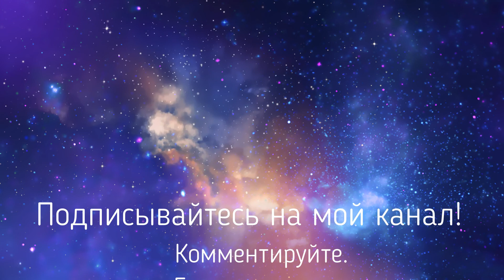Русский романс. Два очаровательных романса.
Лучшие стихи.
0:20 Кондратьев Очаровательные глазки...
1:53  Риттер  Как грустно, печально кругом...

 Иван Кондратьев  "Очаровательные глазки"
Очаровательные глазки, Очаровали вы меня!
В вас много жизни, много ласки,
В вас много страсти и огня.
С каким восторгом я встречаю
Твои прелестные глаза,
 Но я в них часто замечаю. Они не смотрят на меня. ..

"Ямщик, не гони лошадей."
Русский романс, созданный в начале XX века. Слова были написаны поэтом Николаем Александровичем фон Риттером в 1905 году и положены на музыку композитором Яковом Лазаревичем Фельдманом в 1914 году. Стал известен широкой публике с 1915 года как ответ на романс «Гони, ямщик!». Получил большую популярность в 1910-е гг. в России.

 Давид Львович